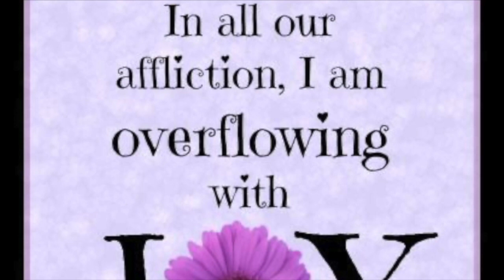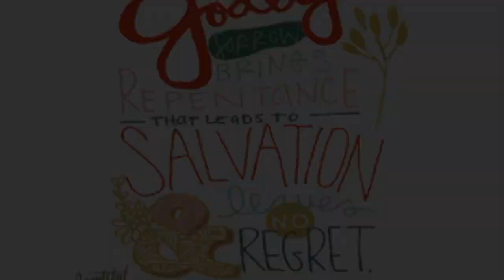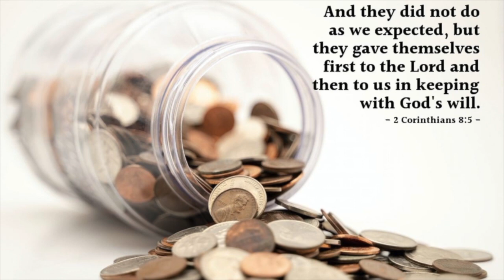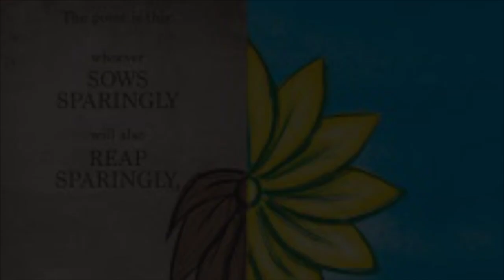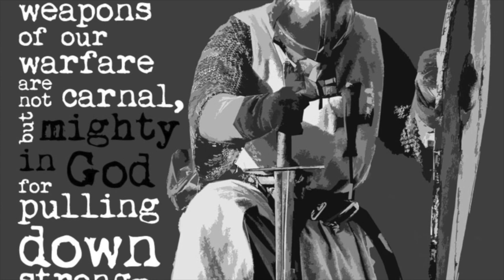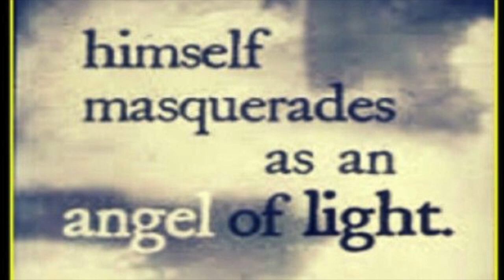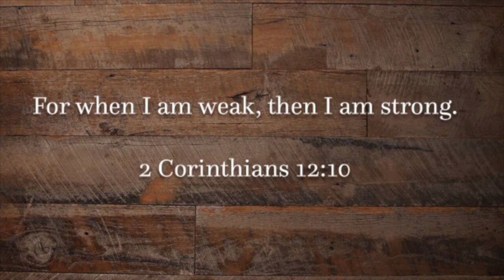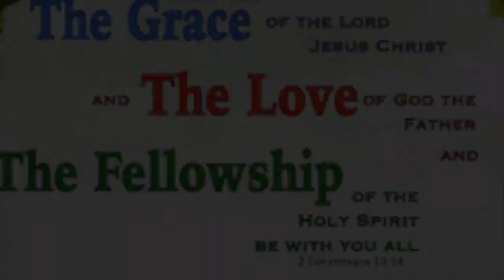theNQE 314: 2 Corinthians 7-13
The second letter to the church at Corinth from the Apostle Paul